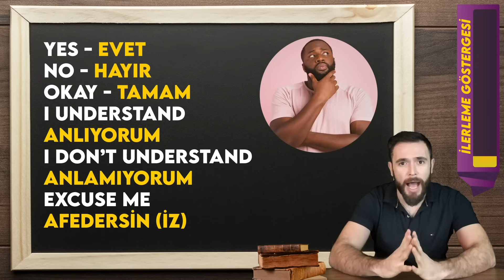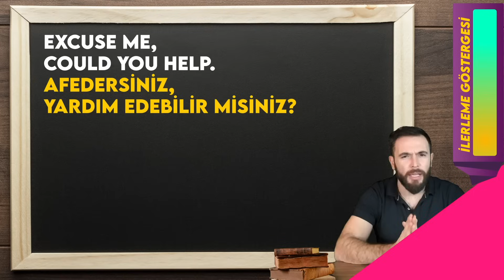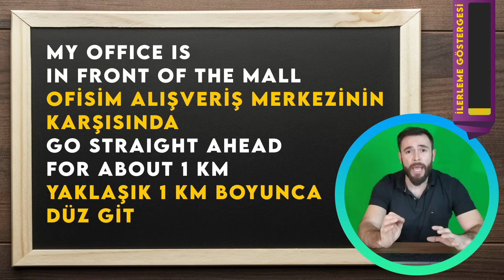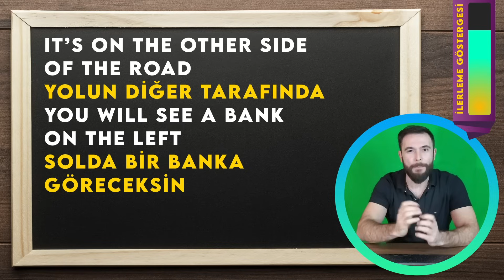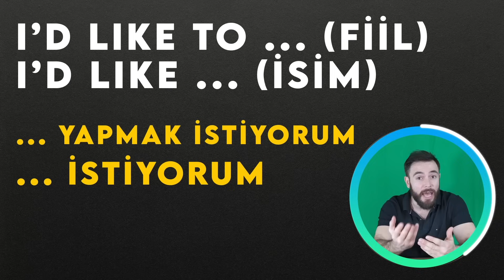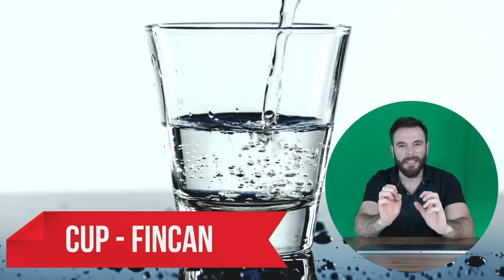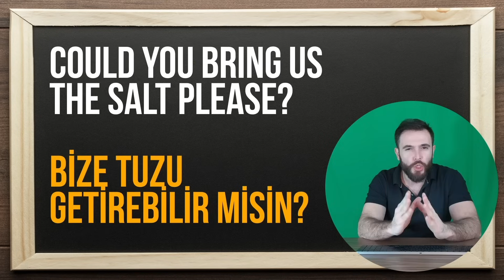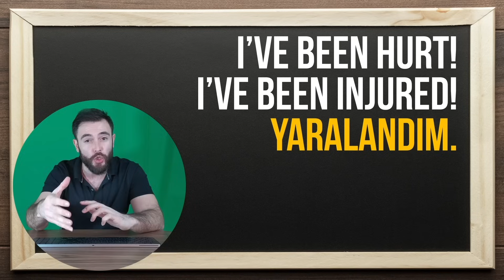En çok kullanılan ingilizce cümleler | Arda Erol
🔥Bu serinin devamı YAYINDA! 🚀 Her hafta yeni bölüm!

Ingilizcede en çok kullanılan 250 cümle ve kelime - Sıfırdan İngilizce öğreniyorum. İngilizce 200 cümle & kelime. İngilizce kelime ezberleme. Temel 200 kelime/cümle kalıbı
Yurtdışına çıkmadan kesinlikle bilmeniz gereken 200 cümle kalıbı / kelime.

Video içerikleri (Chapters)
00:00 Giriş
00:44 Anlama (Comprehension)
02:53 Selamlaşma (Greetings)
05:00 Ne var ne yok? (What's up?)
07:10 Yol Tarifi ( Giving directions)
10:59 Prepozisyonlar ( Yol tarifi için )
11:50 Kelimeler (Yol tarifi)
12:34 Cümleler (Yol tarifi)
17:42 Dükkan isimleri (alışveriş)
19:05 Cümleler ( alışveriş )
29:27 Restoran Kelimeler
37:40 Acil durumlar